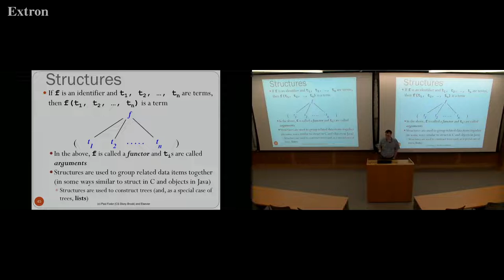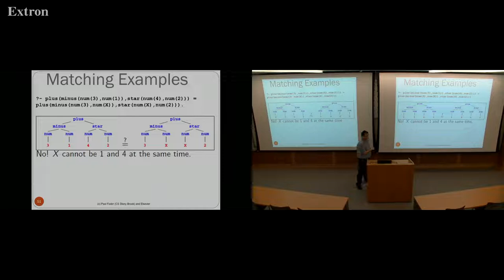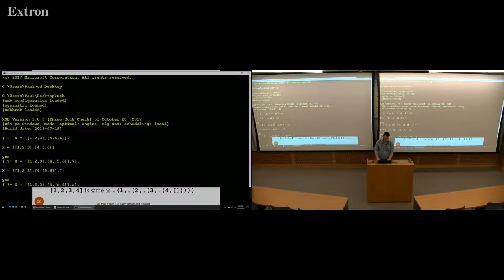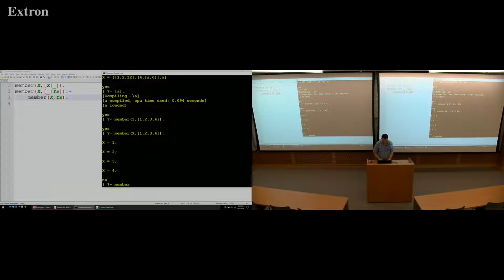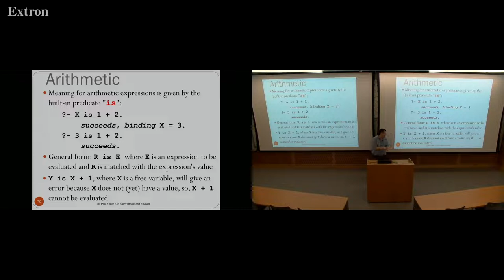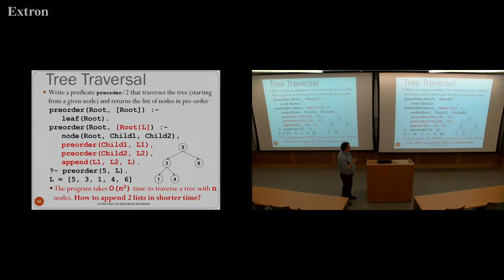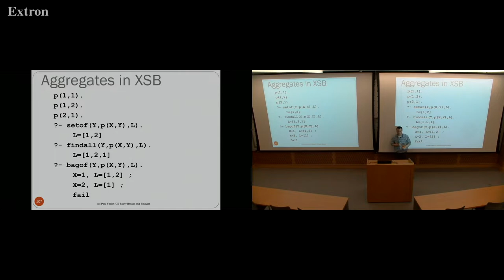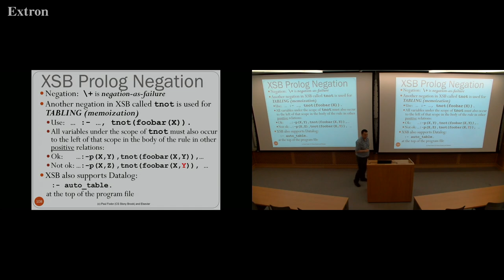Programming in Prolog (part 2)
Fall 2018